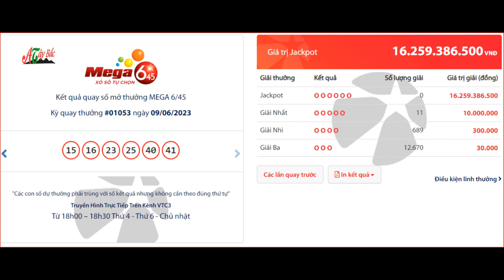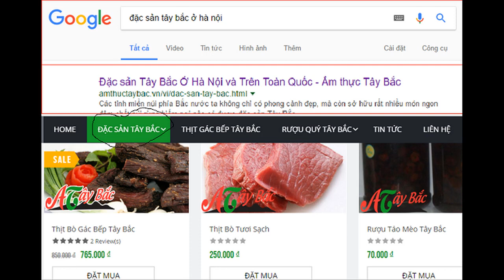KQXS MEGA 645 hom nay 9/6/2023 - mega645 vietlott - ket qua vietlott mega 6/45 thứ 6